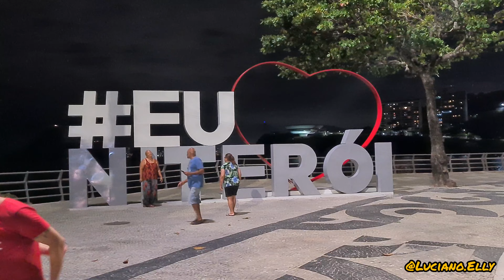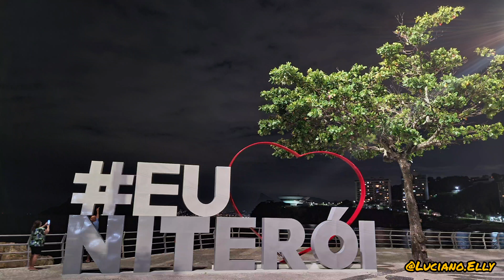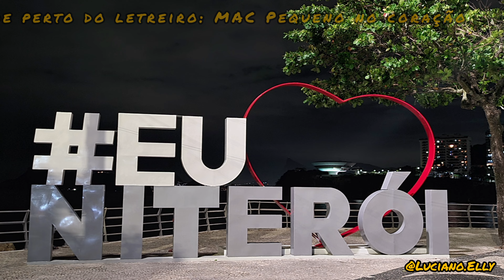Foto em Perspectiva - Letreiro Eu Amo Niterói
falo bem resumidamente como fazer a foto do MAC dentro do coração em um ângulo bom e sem edição.